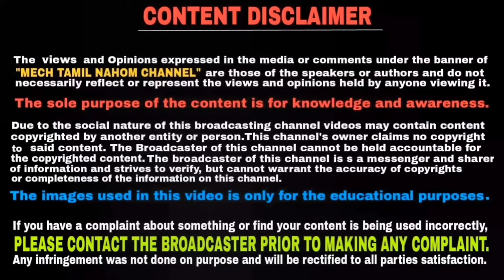Honda CBR 150R இந்தியாவிற்கு வருமா வராதா ? | தமிழில் | Mech Tamil Nahom